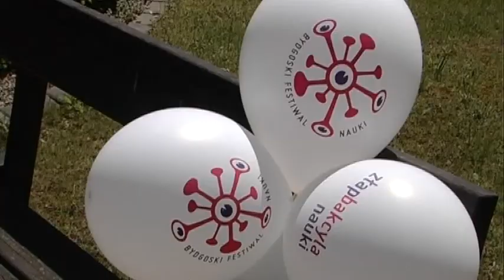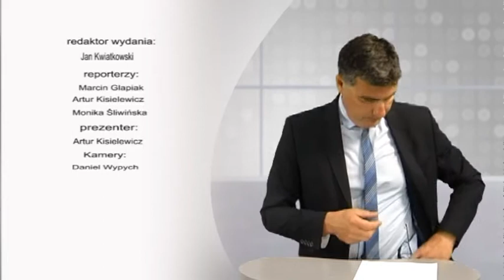Magazyn Miejski z dnia 29 maja 2017 r.